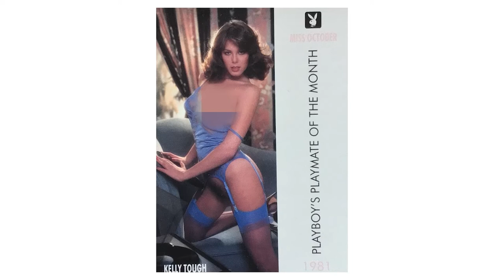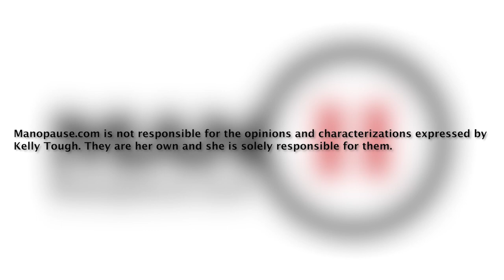Kelly Tough - Artist and Former Playboy Playmate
Winston Churchill said, "If you're going through hell, keep going!" That's what former Playboy Playmate Kelly Tough did. From the depths of an abusive childhood to the highest heights of being the October 1981 Playmate of the month, only to fall again into drugs and homelessness, Kelly kept going. She was tough like her name and with the help of a guardian angel, she found her inner artist and her new life. Kelly Tough's journey of perseverance and survival is inspirational and a must-see interview.

for more engaging podcasts, articles, videos and more - all dedicated to men over 50! Live life, love young!